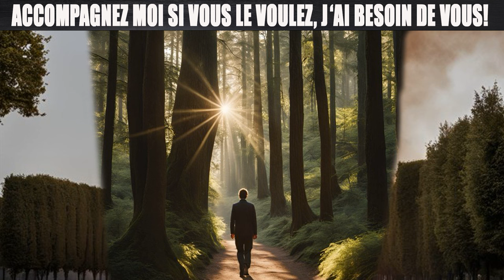IMPORTANT POUR L'AVENIR DE LA CHAINE, JAI BESOIN DE VOUS SI VOUS SOUHAITEZ M'AIDER...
chaine youtube de drone:
merci beaucoup par avance, soyez beni!